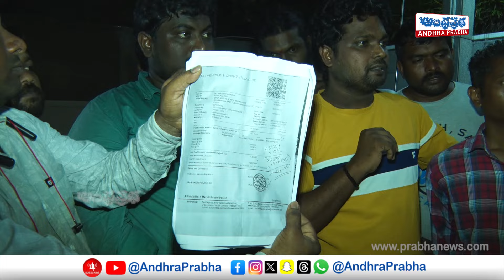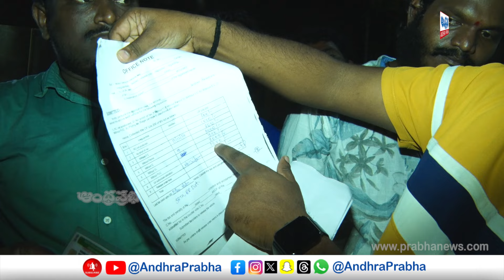అప్పు చేసి ఆటోలు కొన్నాం.. | Telangana Cab Drivers VS AP Cab Drivers | Andhraprabha News